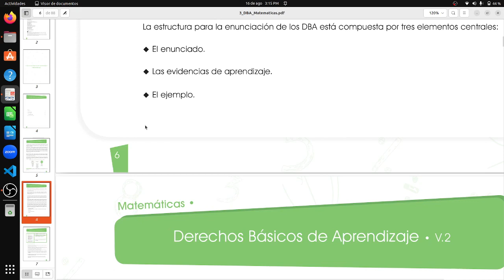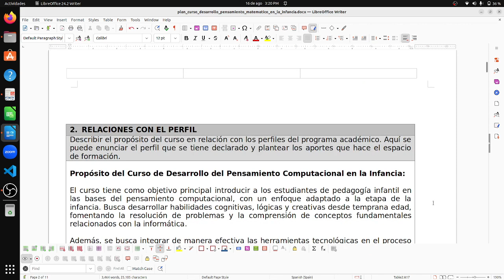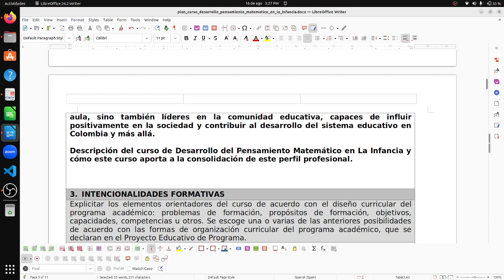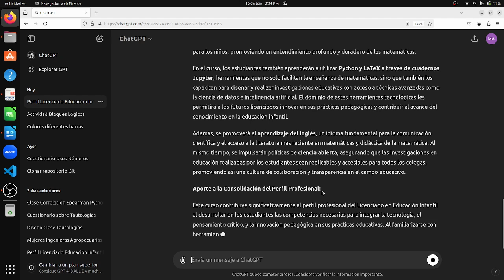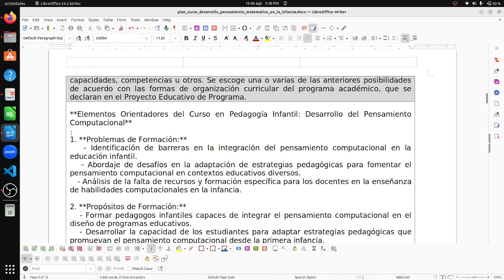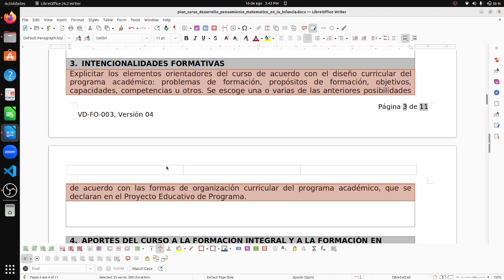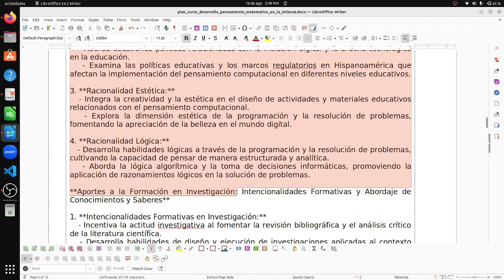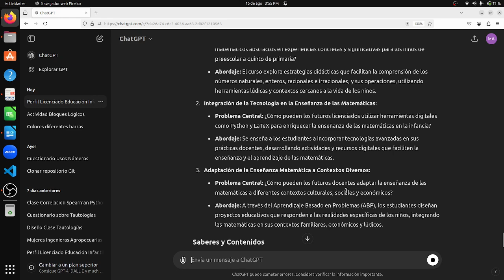cómo planear un curso de desarrollo del pensamiento matemático en la infancia